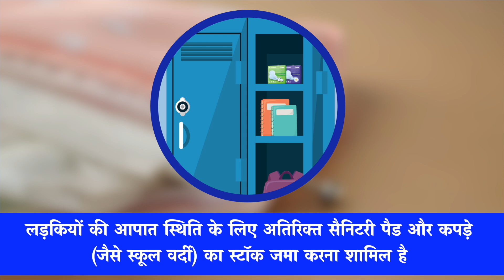Health Hygiene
व्यवहार परिवर्तन गतिविधियाँ